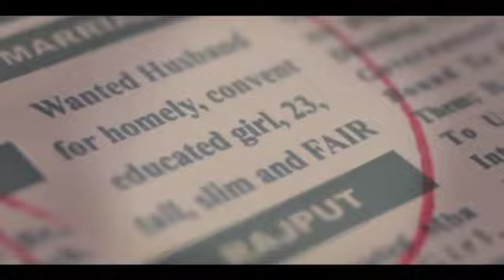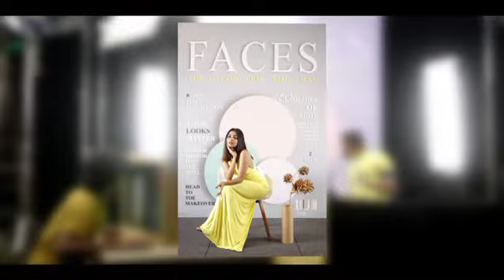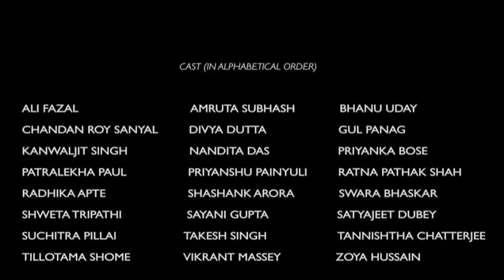Dark is beautiful Rap Huma Sayyed